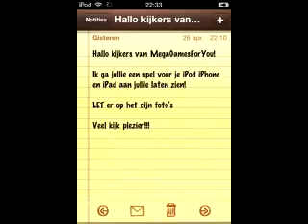iPod game 5